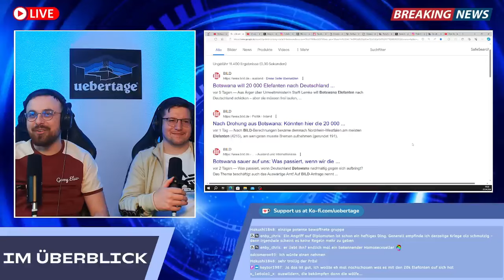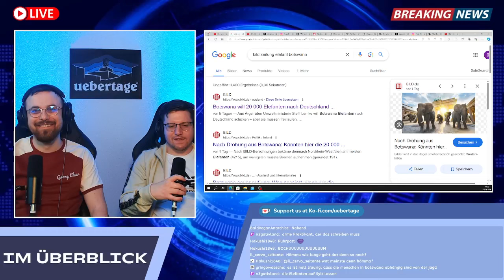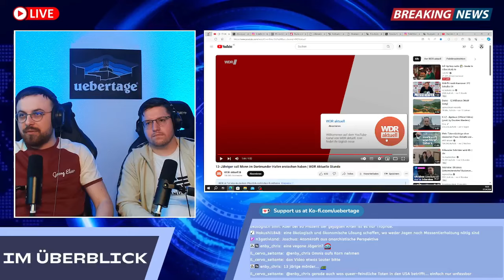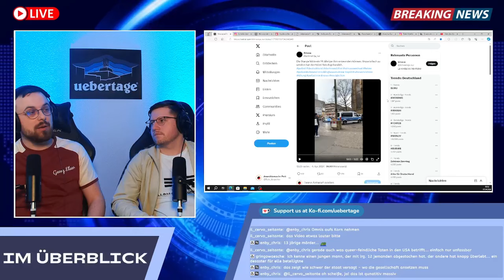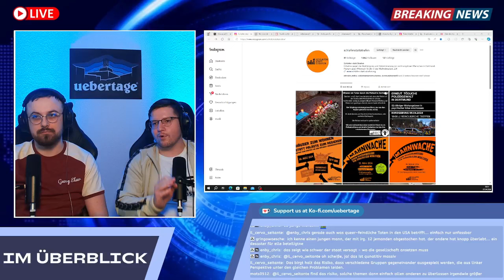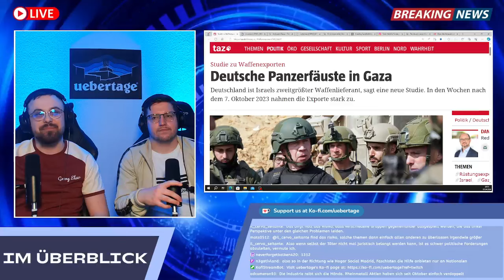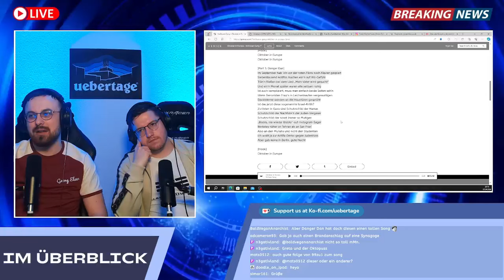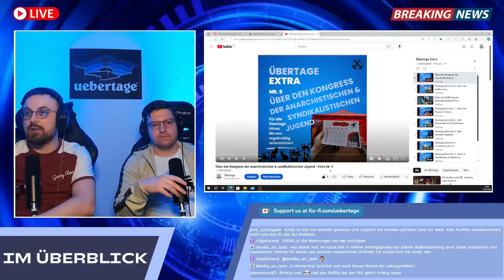Überblick: Iran will Israel vernichten, getötete Obdachlose in Dortmund, Antilopengang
Die Themen:

Einleitung 00:00
Iran will Israel vernichten 02:05
Proteste gegen Orban in Ungarn 14:25
Botswana will 20.000 Elefanten nach Deutschland abschieben 21:05
Tote Obdachlose in Dortmund 37:30
Deutsche Waffenlieferungen an Israel 1:00:32
Zur Antilopengang Debatte 1:05:09
Neues und Erfolgreiches aus der anarchistischen Bewegung 1:19:20

Spenden & Merch

⁠Unterstützt Übertage!